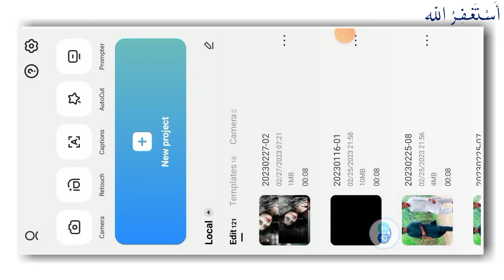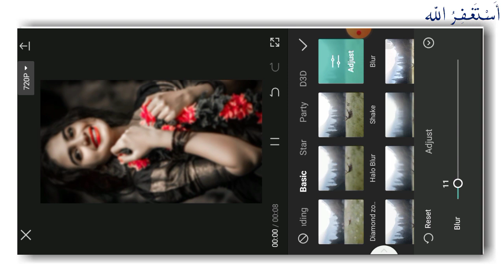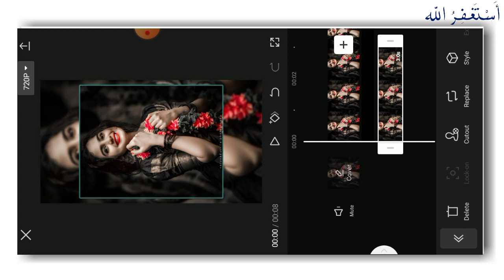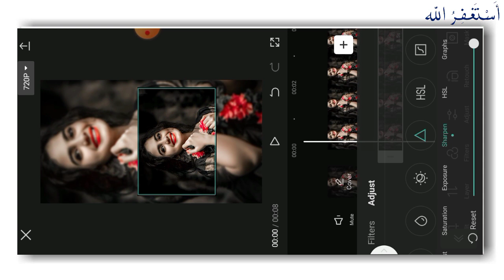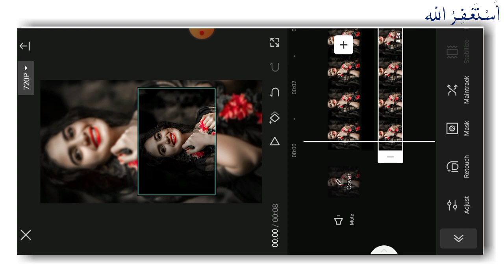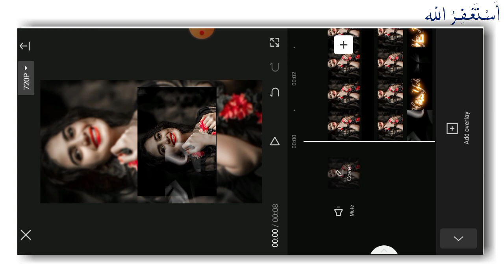new trend card lyrics video editing tutorial in capcut